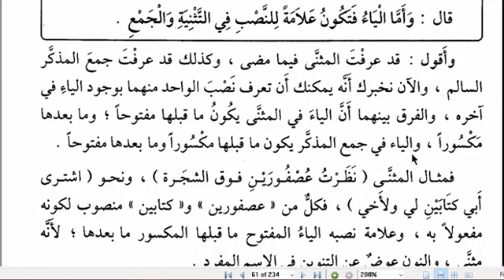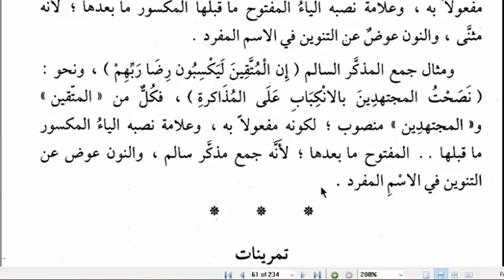TUHFE-1 (Baştan) DERS-17